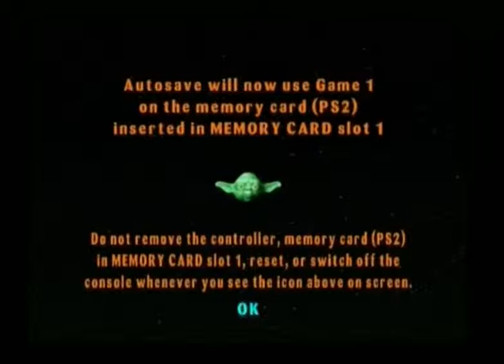Yn chwarae Lego Star Wars The Video Game PS2 (2005)